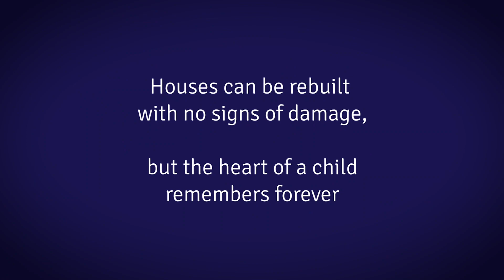The heart of a child remembers forever (Hiba, GHFC Webinar 1)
A short clip from a keynote talk by Hiba Al Jamal, Director of the SKILD Centre in Lebanon.
This was shown during our first God's Heart for Children webinar on the theme of 'Created in Dignity' in January 2023.